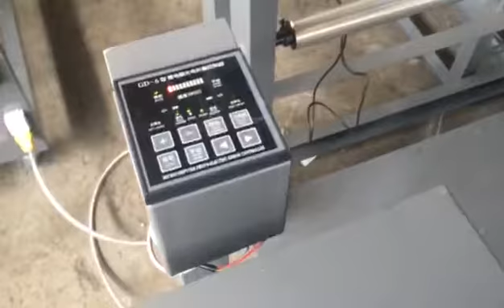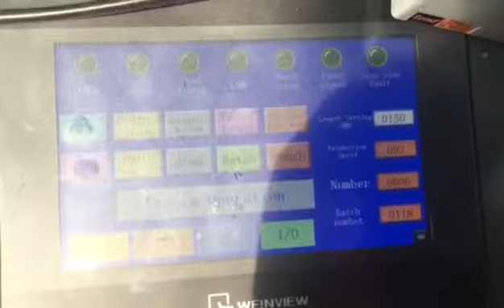Bubble Bag Sealing Making Machine